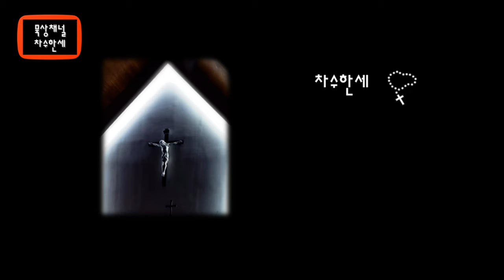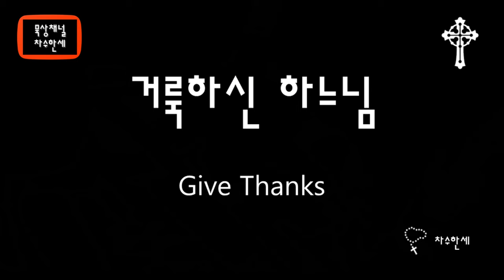거룩하신 하느님 Give Thanks (Henry Smith) 가스펠 Piano/Violin Cover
거룩하신 하느님
Give Thanks (Give Thanks with a Grateful Heart)

미국의 가스펠작곡가. 시력을 잃었음에도 불구하고 좋은 작품들을 많이 작곡했다.

이곡 Give Thanks는 Give Thanks with a Grateful Heart라고도 불리우며
1978년에 작곡된 이후 많은 종교인으로 부터 사랑을 받고 있다.
한국어는 "거룩하신 하느님"이라 번역하여 부르고 있다.

가사

거룩하신 하느님 주께 감사드리세.
날 위해 이 땅에 오신 외아들 예수
나의 맘과 뜻 다해 주를 사랑합니다-.
내가 약할 때 강함 주고
가난할 때 우리를 부유케 하신 나의 주
감사
내가 약할 때 강함 주고 가난할 때
우리를 부유케 하신 나의 주
감사- 감사-.

감사-
감사- 감사- 감사-.

Lyrics

Give thanks with a grateful heart (with a grateful heart)
Give thanks to the Holy One (to the Holy One)
Let the poor say, "I am rich (I am rich)
Give thanks
We give thanks to You

캐나다 런던

London Canada